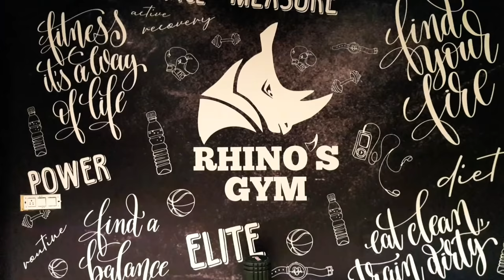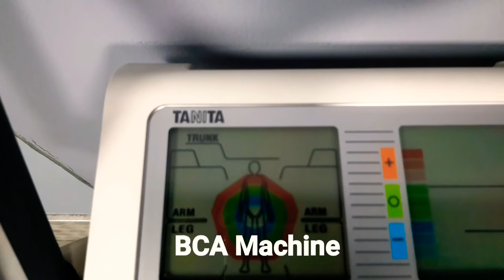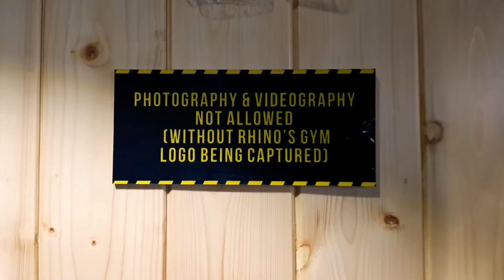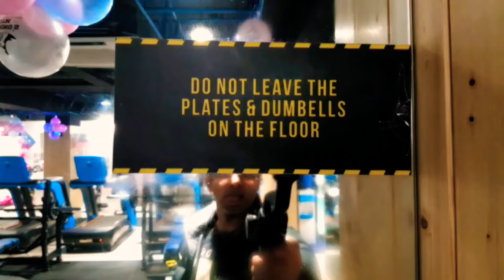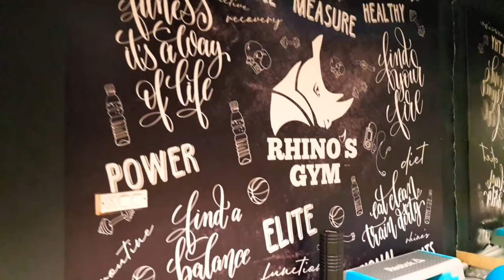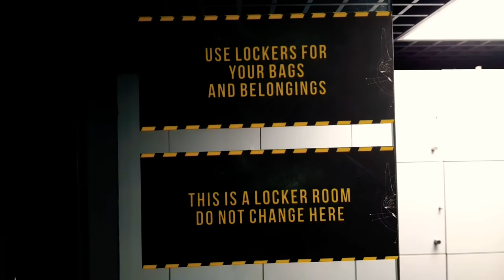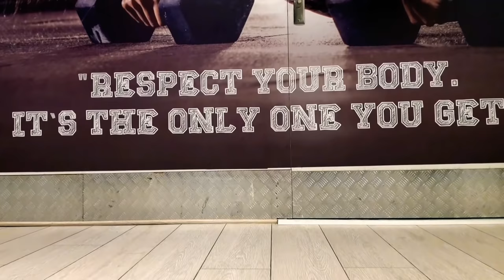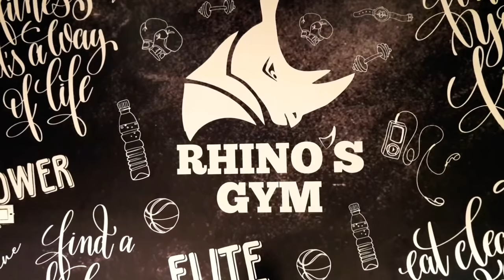Well curated brand.. Rhino's Gym | Naraina | GymTour | Day490 | Delhi | India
Two models (Quick and premium)
Rhino's Gym naraina is Quick.

By Akhil Sachar

●Reviews by Akhil Sachar
USP: 1. Well curated brand.
2. Fresh face.
3. Very Disciplined gym.
4. Best and biggest gym of nearby area.
5. One of the cleanest gym.
6. Headquarters of the brand.

8 months 8 gyms and counting.

New gym of naraina. 5000 sq ft.
Each and every inch is made by passion.
Superb atmosphere (Music, interiors).
Management is very good. Trainers are very good . Personal training is good.
Shower sections are amazing and lockers are good with charging points (valuable).
They have all fitline equipments with new fresh colour theme.

Although naraina gym dont have steam but you can use 5 times in a month in their premium segment. (Lovely).

At 18 k yearly gym is amazing.

●Lightning part can be better.

Video made by the concent of the management only.

Video made through samsung galaxy S8, Zihun Smooth 4 Gimble and Power director Editor (Android).